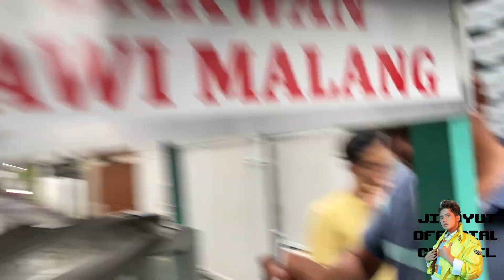JIRAYUT MAKAN BAKSO LAGI? BAKAL JADI LANGGANAN JIRAYUT NIH 🤫😁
Assalamualaikum Terima kasih buat semuanya yang selalu menunggu konten konten YouTube aku semoga bisa terhibur dan bisa menikmati dengan konten konten terbaru semoga kalian suka terus dan jangan lupa Like komen share dan subscribe makasih

paid promote/endorse/bussiness
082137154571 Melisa